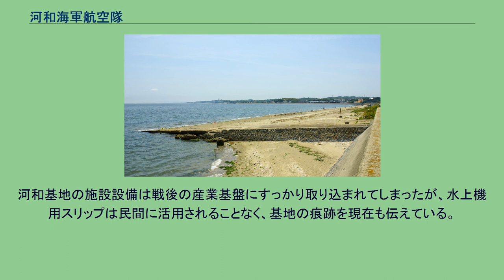河和海軍航空隊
河和海軍航空隊（こうわかいぐんこうくうたい）は、日本海軍の部隊・教育機関の一つ。
太平洋戦争開戦に向けての出師準備の一環として、急増すると予想される整備要員の大量養成を図るために設置した。
もっぱら実際に機体を整備する兵・下士官の養成に振り向けられ、相模野・出水に続く三番目の整備訓練航空隊として開かれた。
さらにまったく系統が異なる水上機搭乗員の練成部隊も追加された。
前述の航空隊を「第一河和海軍航空隊」、後述の航空隊を「第二河和海軍航空隊」と呼称した。
愛知県知多郡美浜町の古布地区の集落を収用し、二年かけて整備教育施設を構築した。
体裁としては、整備教育を一手に引き受けていた追浜海軍航空隊から分派した部隊に位置づけられる。
幹部を養成する高等科を主軸に据えた追浜空とは逆に、現場で活躍する整備員を養成する普通科練習生の教育に従事した。
整備教育を推進する訓練場であったため、全期間を通して数千人規模の生徒を抱えていた。
最盛期には9000人とも言われる。
実質的には学校であり、教育課程の凍結・簡略化には悩まされたが、施設・設備面での変化は小さく、すべての整備教育航空隊と同様に、戦局の悪化による実習教材不足が常に問題視されていた。
訓練用教材として各種機材が用いられ、飛行訓練・実戦に使用できる機体は保有していない。
水上機練成部隊であった小松島海軍航空隊の増員に速やかに対応すべく、既設の水上機基地の中から手頃なものを探していたところ、落成まもない河和に白羽の矢が立てられた。
これにより、まったく教育系統が異なる二つの河和航空隊が誕生した。
両航空隊の間に交流はほとんどなく、第一航空隊は山手で整備教育、第二航空隊は海岸で搭乗訓練に明け暮れた。
練成教育隊であるため、新旧の各種水上機を使用した。
実施部隊に変更後は など。
海岸沿いに残るスリップ。
北側より。
基地造成のために強制収用されて追い出された古布の人々は、そのまま移転先に定住した。
基地跡は農地として解放され、古布の人々の農地拡張や復員者の入植地として活用された。
整備工場をそのまま活用した紡績工場も過去にあった。
桟橋は漁港に転用された。
河和基地の施設設備は戦後の産業基盤にすっかり取り込まれてしまったが、水上機用スリップは民間に活用されることなく、基地の痕跡を現在も伝えている。